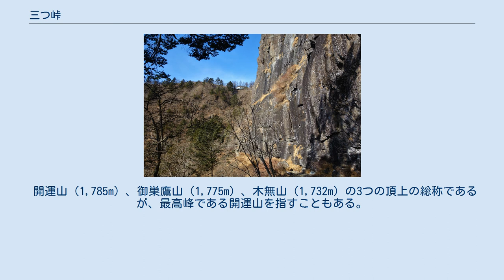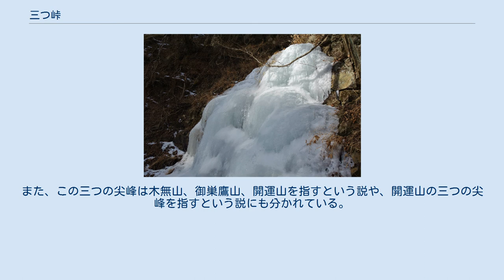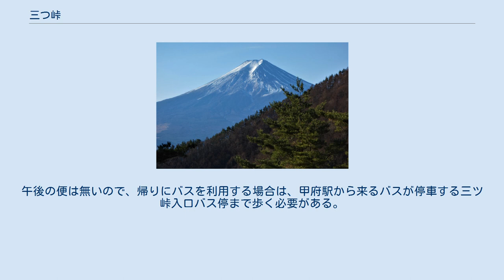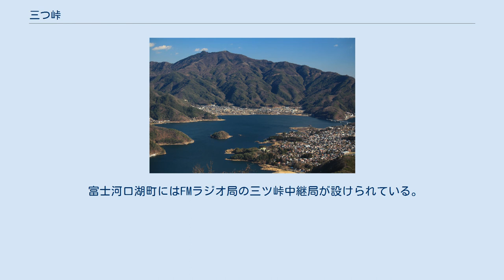三つ峠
三つ峠（みつとうげ）は、山梨県都留市、西桂町、富士河口湖町の境界にある標高1,785mの山である。
峠ではない。
三ッ峠山と呼ばれることもある。
 開運山（1,785m）、御巣鷹山（1,775m）、木無山（1,732m）の3つの頂上の総称であるが、最高峰である開運山を指すこともある。
古くは奈良時代まで遡り霊山として知られた歴史をもつ。
 古くは奈良時代から修験道の霊山として知られた。
江戸時代後期の天保3年（1832年）に善應空胎上人によって開山された信仰の山である。
 神鈴峰、仙泉山とも呼ばれる。
現在の三つ峠の由来として、山頂付近にわき水があることから水峠と呼ばれ転化したという説、三つの尖峰（トッケ）があることから、ミツトッケと呼ばれ、それに文字あてたという説がある。
また、この三つの尖峰は木無山、御巣鷹山、開運山を指すという説や、開運山の三つの尖峰を指すという説にも分かれている。
 山頂からは眺望に恵まれ、富士山、御坂山地、南アルプスが一望できる。
条件が良ければ、飛騨山脈の槍穂高連峰を遠望することも出来る。
この眺望の良さは大正時代に大町桂月が紀行文で紹介している。
 頂上付近からは貝の化石なども発見されている。
山頂直下の屏風岩では、ロッククライミングが行われる。
 日本二百名山、日本三百名山、都留市二十一秀峰に選定されている。
 山頂より南東から南西の眺望 山頂より南西から西北西の眺望 主な登山コースは南都留郡西桂町の富士急行大月線三つ峠駅からのルート、河口湖側からのルート、笹子峠の方から尾根伝いに行くルートがある。
 三つ峠駅からのルートは標高差が大きいが、達磨石、八十八大師等の修験道の歴史を感じさせる史跡が点在し、ロッククライミングの練習場で有名な屏風岩の直下を通過する。
 河口湖側からのルートは、三ツ峠登山口バス停からのコース、母ノ白滝からのコース、ロープウェイの掛かる天上山からの縦走コースがある。
三ツ峠登山口バス停から行く場合は、富士急バスの河口湖駅発天下茶屋行きに乗り、当該バス停で降りる。
午後の便は無いので、帰りにバスを利用する場合は、甲府駅から来るバスが停車する三ツ峠入口バス停まで歩く必要がある。
マイカーを利用して、三ツ峠登山口バス停付近まで入り、山頂まで往復することもできる。
 富士河口湖町にはFMラジオ局の三ツ峠中継局が設けられている。
 御巣鷹山の山頂部の通信施設 山梨県では、大部分の世帯がケーブルテレビに加入している。
そのケーブルテレビ局の在京キー局の受信は、三つ峠に設置されているアンテナで行われている。
また、地上デジタル放送は県内各社の共同アンテナとなっている。